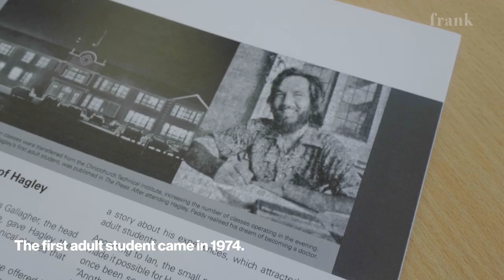Hagley College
Paddy Grant was a 27-year-old truck driver when he rocked up to Christchurch’s Hagley High School, as it was then known.

It was 1974, the city had just hosted the Commonwealth Games, and Grant was about to make history of his own by enrolling as Hagley’s first adult student and, according to school staff, the first in New Zealand.

Grant, who appears in Frank Film’s Changing South episode on Hagley College, says at the time he was in a job he hated. “I was also a dad - a very proud one - and I felt like I needed a different life.”

He wanted to attend the University of Otago’s medical school but needed a secondary school bursary qualification. Hagley’s principal at the time, Ian Leggat, encouraged Grant’s enrolment, with a few stipulations.

“It was taken I would not be wearing a uniform,” recalls Grant, “and that I could go to the staffroom to smoke a cigarette.”

Today, around 250 learners aged 19 and over study alongside high school-age students.

Current Principal, Mike Fowler, proudly states Hagley has “always been outside the square.”

It’s also one of the most ethnically diverse secondary schools in New Zealand.

Hagley has Ministry of Education ‘Designated Character’ status, awarded to schools which offer unique programmes and courses not available in other schools.

Each year, hundreds of senior students migrate from other high schools to Hagley to complete their secondary schooling. Some of these students have exhausted their education options and Rowan Milburn admits Hagley has been regarded as a place of last resort.

Principal Fowler says for those “who’ve had mixed experiences at previous schools or previous learning, if anything’s going to work for them it’s this place.”

A sentiment supported by a student in Hagley’s Catch-Up College. “If I have any friends that are giving up on school, I tell them, give it a go at Hagley.”

For the vast majority of teen learners, the attraction of Hagley is the individually tailored programmes, and the opportunity to immerse in full-time time courses such as fashion and music.

When the Changing South crew visited, a rainbow flag was flying atop a pole on the main block. It was Pride Week, which members of the school’s LGBTQI+ group were celebrating by wearing rainbow colours.
Though, as Deputy Principal Rowan Milburn admits, “it’s hard to stand out at Hagley. Sometimes you think it’s dress up day, it’s usually not.”

The school has a no-uniform policy, prompted in part by Paddy Grant’s arrival as an adult student, almost forty years ago.

So, how did that decision to go back to school in 1974 work out for Paddy?